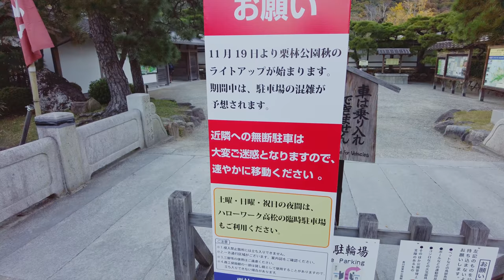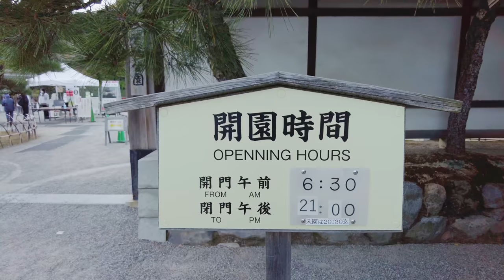A Walk through Central Takamatsu, Japan - 4K 60fps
Thank You, Wishful Walking Videos, for being a mega supporter of my channel! Wishful Walking Videos makes walking videos, mostly from the Japanese countryside.

Also, a big thanks to thank you to Brad Ward for being a Super Supporter of my work!

RULES:
- Comments about individual people that appear in the background of my video will be removed.
- Don't spam.

GEAR:
Live shot with iPhone 12 pro max. 4K Videos With the DJI Pocket 2, 4K HDR videos with the iPhone 12 Pro Max.

- My live walks are recorded with my phone, a Samsung S21 ultra, mounted on a DJI OM4 Gimbal. 4K videos are mostly shot with an iPhone 12 Pro Max but sometimes also a DJI Osmo Pocket or DJI Pocket 2. For my "real work", I mostly use a Nikon Z7, but I also have a Z6, Fujifilm X-T3, Leica Q, Sony RX1R mk II and Ricoh GR III that comes with me from time to time.